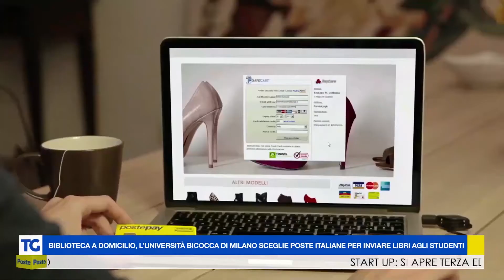Spedizione libri: l'Università "Bicocca" sceglie Poste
L'Università di Milano-Bicocca ha scelto Poste Italiane per lanciare "I libri della biblioteca a casa tua".